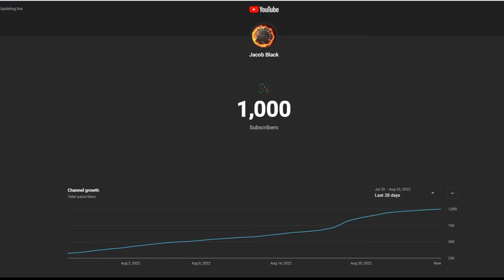Friends, thank you all.I love you all.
I love you all. Friends, thank you all, this is a joint success of the channel. I hope to please all of you with new videos.I love you all.